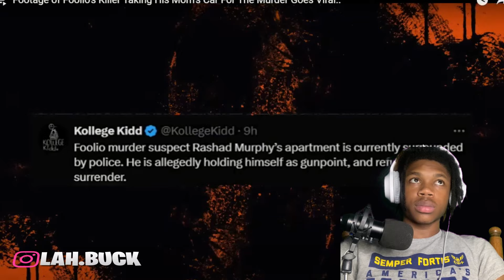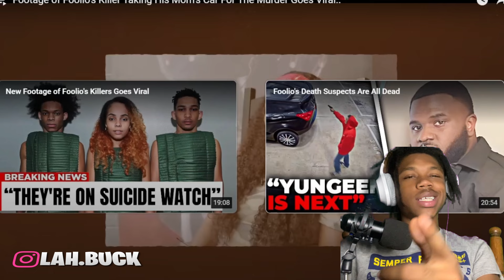FOOLIO KILLER TOOK HIS MOTHER CAR TO SPIN ON JULIO FOOLIO AND SNITCHED AFTER HE GOT CAUGHT!!